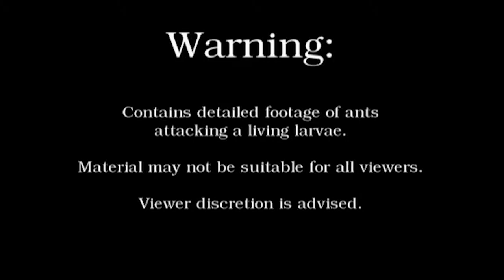The Ant: Tiny Predator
Happened to catch this on film.  Sorry, no macro and originally in SD, converted to HD, but still some interesting footage.

WARNING:  Not suitable for all viewers.  Footage of ants attacking a live larvae.